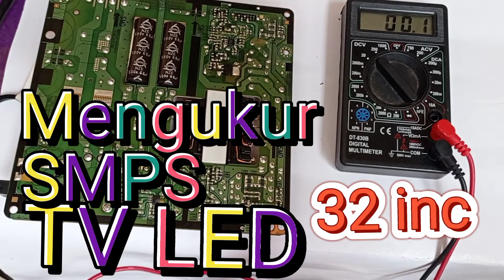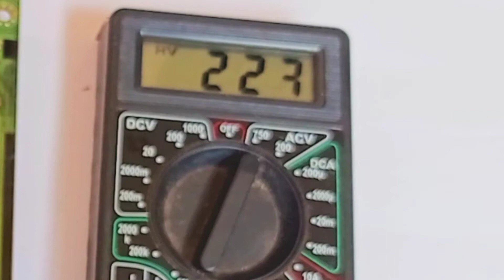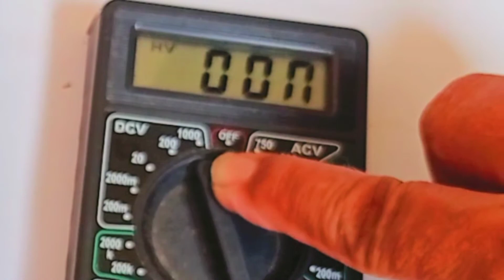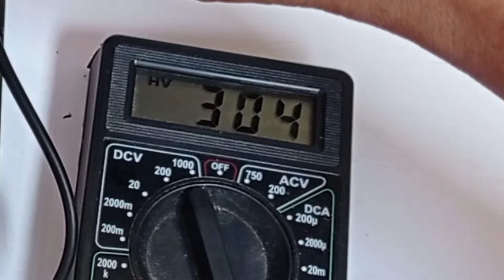Tutorial MENGUKUR TEGANGAN kerja SMPS TV LED SAMSUNG 32 inc